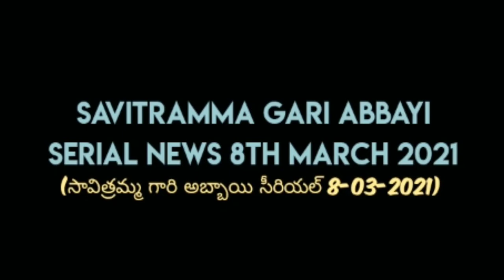Savitramma Gari Abbayi Serial News 8th March 2021 | Savitramma Gari Abbayi News 8-03-2021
Savitramma Gari Abbayi Serial News 8th March 2021